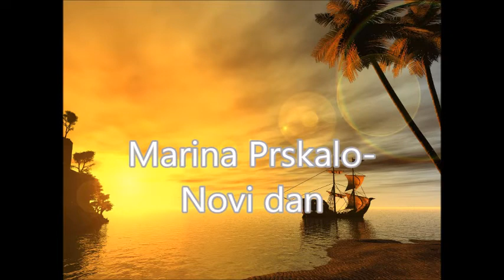Marina Ramčić - Novi Dan (Melodije mostara 2003. godine)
Melodije Mostara 2003